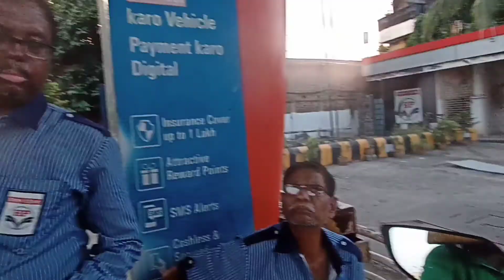5 rs petrol my fzs v3....../////...... prank......... full on entertainment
5 rs petrol my fzs v3. //. prank. full on entertainment. ❤️. @js films,@the offbeat guy, @sb moto vlogs,
@biker boy Zahir,@ beerbiker samy. ❤️
hi bro,@sb vlog & moto vlogs (subha bhattacharjee)